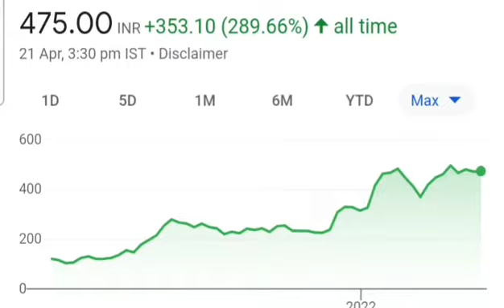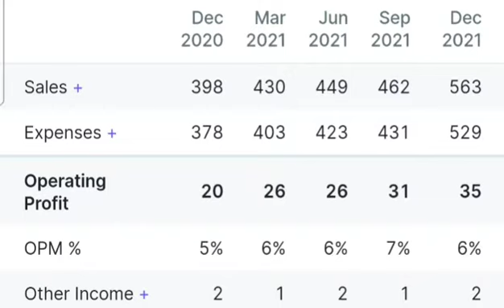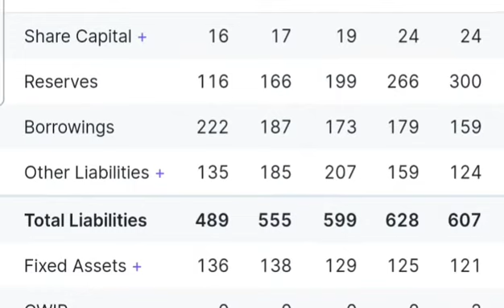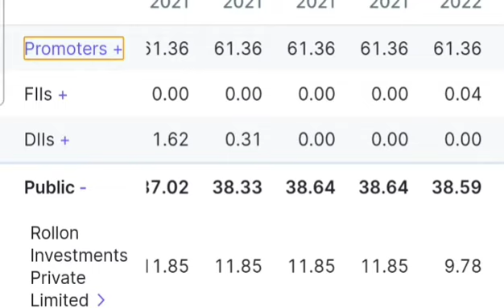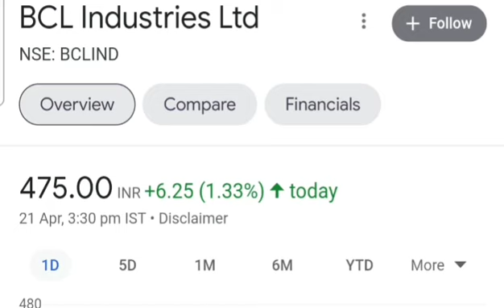BCL INDUSTRIES SHARE NEWS TODAY | BCL INDUSTRIES SHARE LATEST NEWS | BEST SHARE FOR BUY NOW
BCL INDUSTRIES SHARE NEWS TODAY
BCL INDUSTRIES SHARE LATEST NEWS